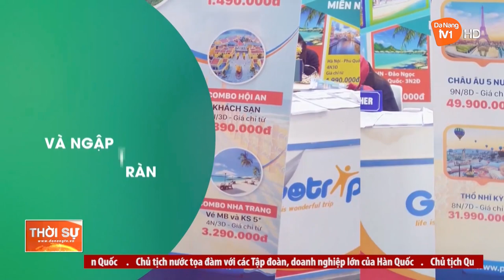HỘI CHỢ DU LỊCH QUỐC TẾ ĐÀ NẴNG 2022: “CƠ HỘI VÀNG” THU HÚT KHÁCH QUỐC TẾ